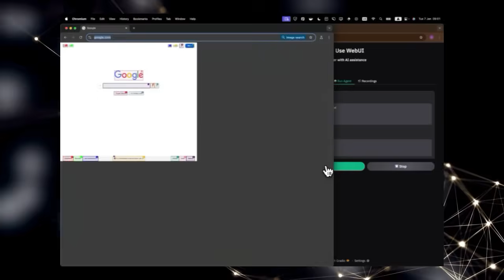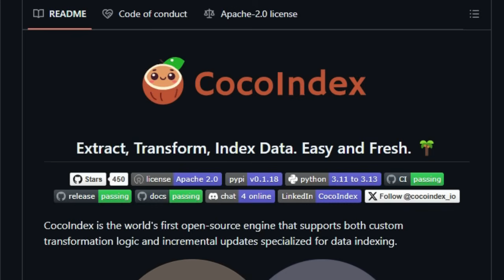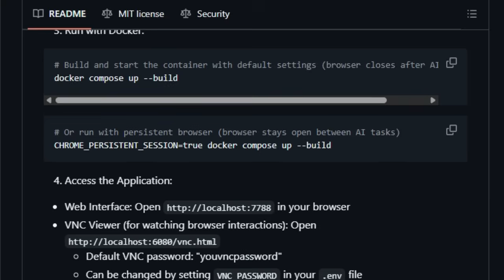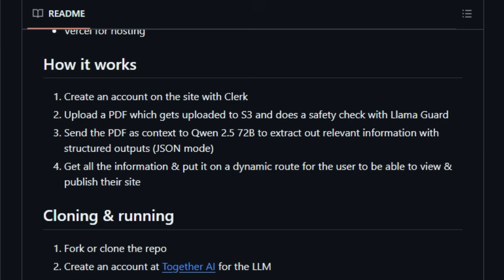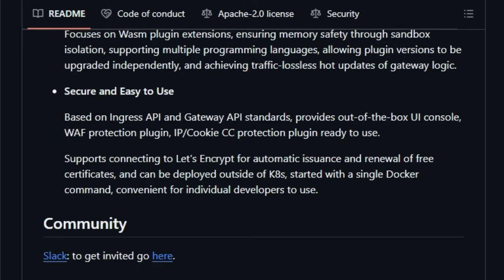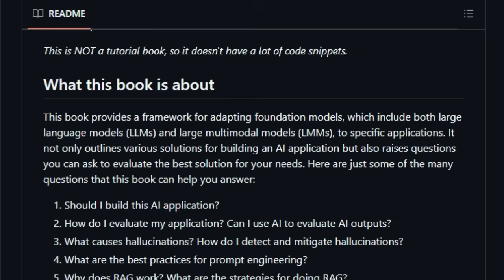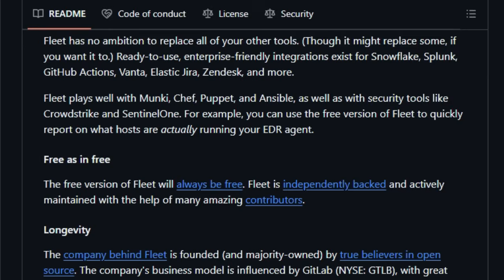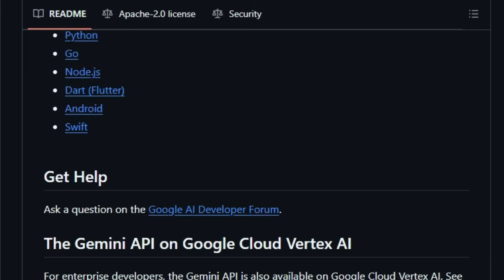Top Open Source GitHub Projects: Gemini API, Fleet, Zola & More! #143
🚀"In this video, we explore some of the top trending open-source projects on GitHub this week. We delve into the unique aspects of the Gemini API Cookbook, a structured guide for mastering Google's AI. We then examine Fleet, an open-source platform for unified IT and security management. Next, we highlight aie-book, a valuable resource for AI engineers adapting foundation models. We also showcase Zola, a free and open-source multi-model AI chat app. Finally, we revisit the Gemini API Cookbook and its practical approach to generative AI. Discover the power and innovation within these exciting open-source tools!"

📌 Timestamps :
00:00 - Intro Part
01:10 - Archon =
02:39 - CocoIndex =
04:18 - WebUI =
05:59 - Self.so =
07:43 - Inbox Zero =
09:30 - Higress =
11:14 - Zola =
12:50 - aie-book =
14:37 - Fleet =
16:29 - Gemini API Cookbook =